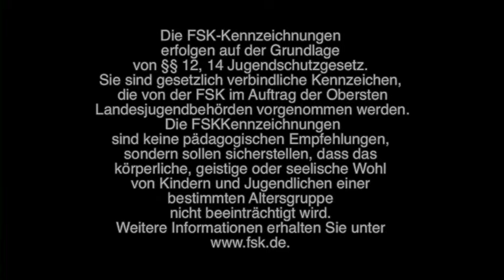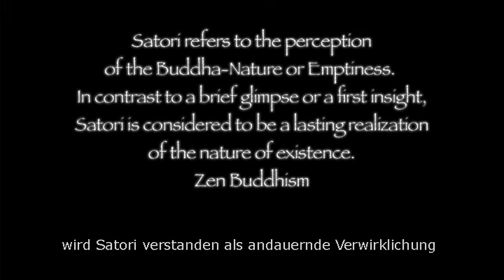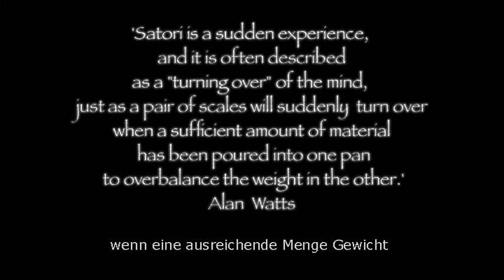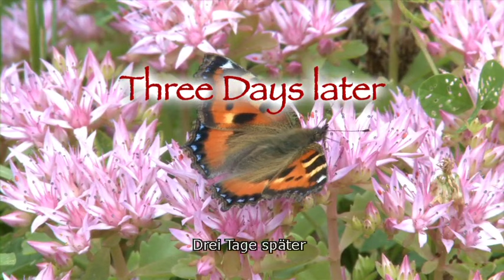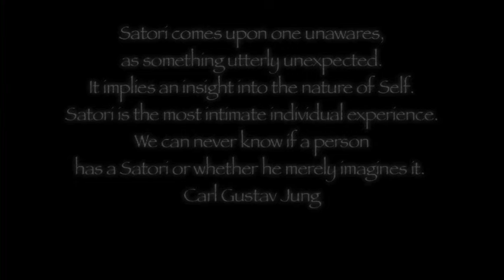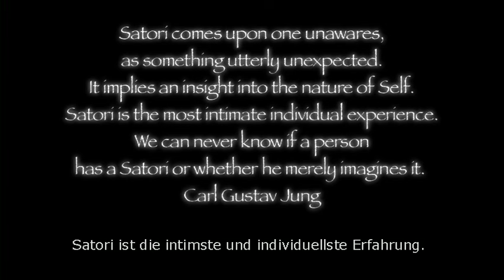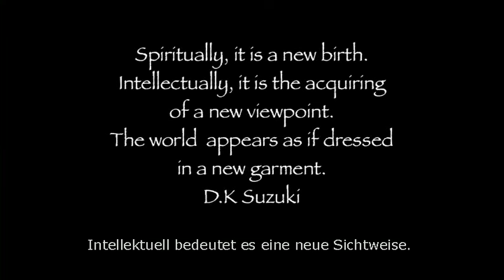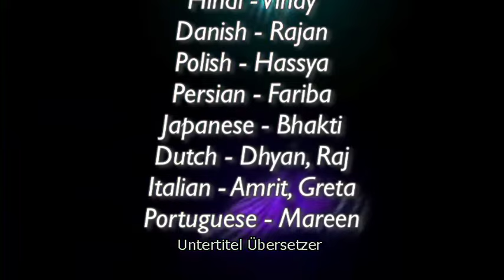Satori - Metamorphose eines Erwachens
Dieser Film ist entstanden in der Energie der Open Sky House Community.

Mehr Informationen über die Open Sky House Gemeinschaften in Spanien, Deutschland und der Ukraine, über den Satsang Lehrer John David:

Volontäre und Gäste sind immer herzlich willkommen, John David zu besuchen und die lebendige Energie und tiefe Stille im Open Sky House zu erleben.